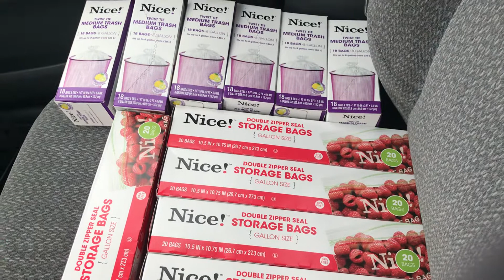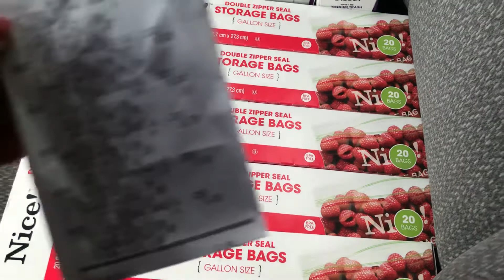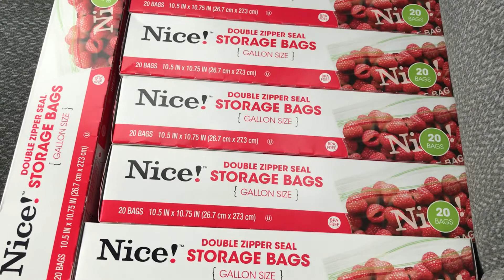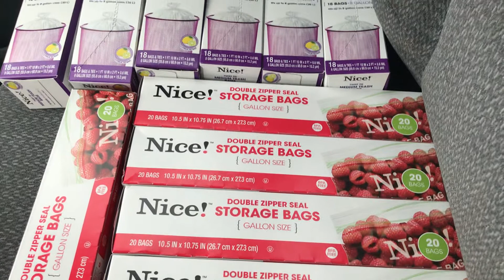Hola 👋 especial de Walgreens a correr 🏃‍♀️ por las bolsas